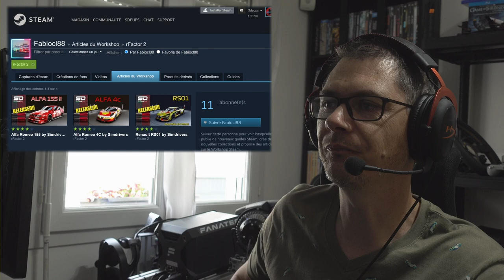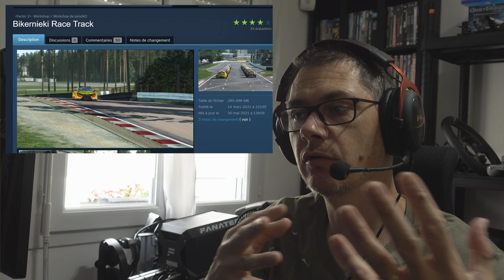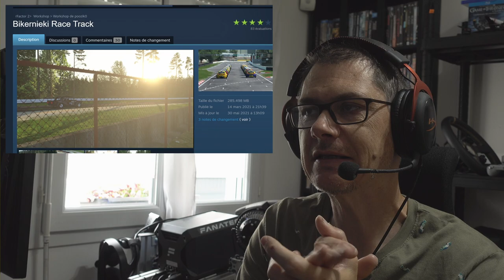RF2 : TEST MOD ALFA 155 [SIMDRIVERS.EU]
Salut,

ça n'arrête pas avec RF2 en ce moment, cette fois ci on part tester un Mod Simdrivers, et c'est l'ALFA 155 pour commencer, 2 autres seront certainement testés

🎮 PS5
🎮 PS4PRO